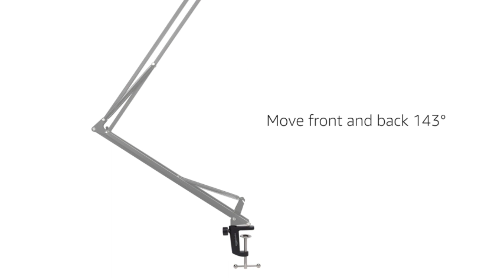Hướng dẫn sử dụng Chân micro kẹp bàn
Dùng cho tất cả các loại micro. Chân micro kẹp bàn có 3 size phù hợp với mỗi nhu cầu ng dùng.